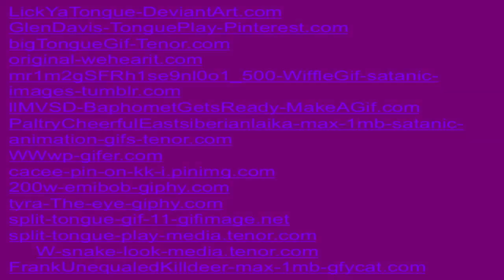Shapeshifters -Celebrity Style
Anomalous traits such as, long tongues, forked-tongues, fangs, and serpentine behaviors, seen primarily in the elite, who do not claim ancestry from Adam & Eve. Rather, from the Snake iN the GardeN an 0ur mother ...

~ MUSIC ~                           .                 .     .
ViolatE VapE                           .                              .
.                       by CHeeL                              .